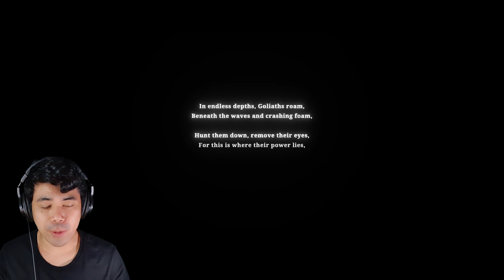NAKAKATAKOT Na GIANT PIRANHA, UNANG KAGAT DEDS AGAD | Silt Demo Game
nakakatakot nakakatakot
nakakatakot nakakagulat
pinoy horror gameplay
pinoy horror
pinoy horror gaming
pinoy horror games funny
pinoy horror gaming gameplay
nakakagulat game
evil nun horror game
evil nun horror game tagalog
napatili
rage quit